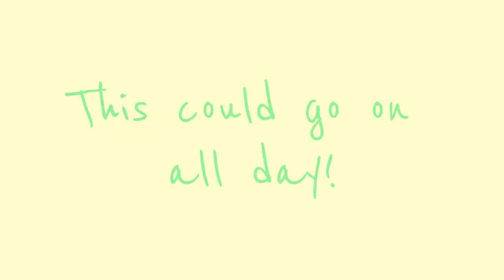Pups at Play!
@ Southern Paws